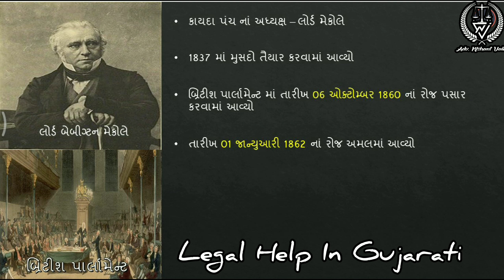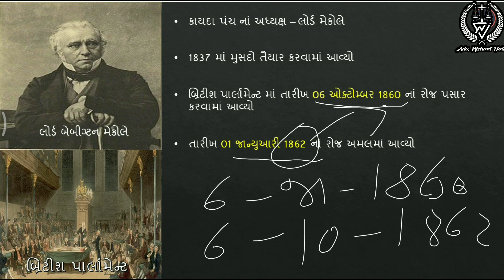Ipc Lec - 1 | કાયદો | Kaydo | Constable | Psi |Asi | Khakhi | kaydo કાયદો Adv Nishant Vala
constable kayado
constable
kaydo
kayado
psi kayado